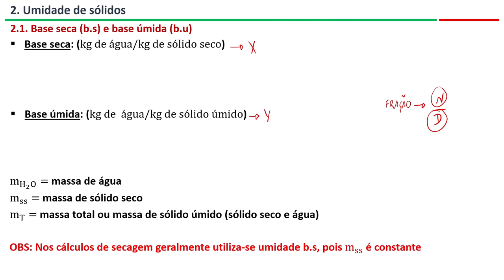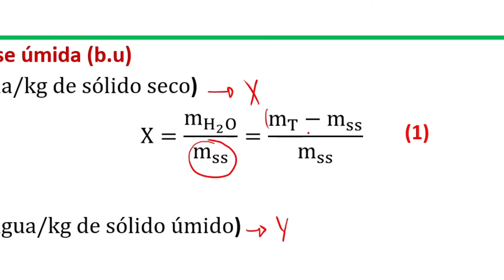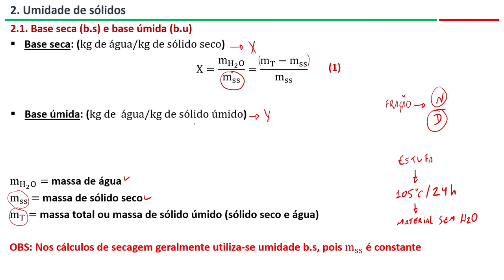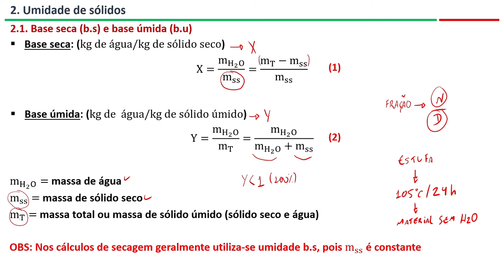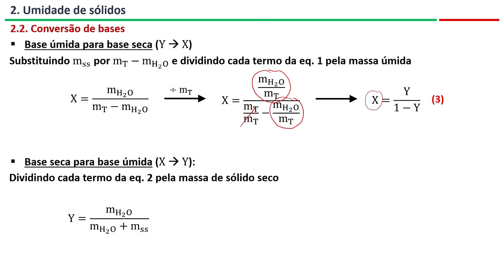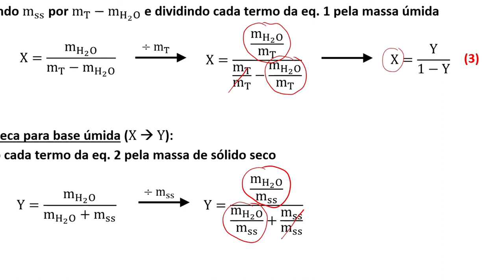Secagem: base seca e base úmida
Nesse vídeo (vídeo 2 da parte 1),  falo sobre a definição de umidade em base seca e em base úmida, e mostro a dedução das equações para conversão de uma base em outra..

Tópicos discutidos nesse vídeo:
2. Umidade de sólidos
    2.1. Umidade em base seca e em base úmida
    2.2. Conversão de bases

00:00 - Início
00:44 - Definição de umidade
02:18 - Umidade em base seca
03:08 - Umidade em base úmida
04:46 - Conversão de bases